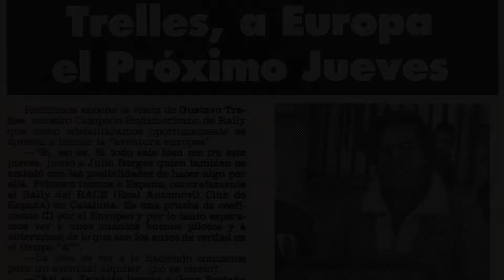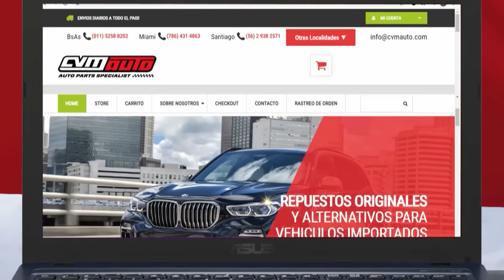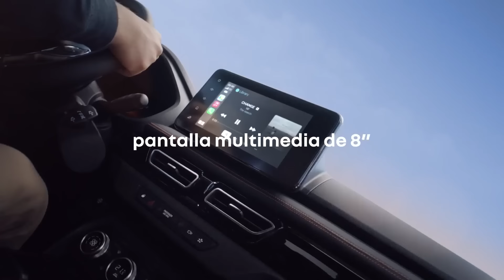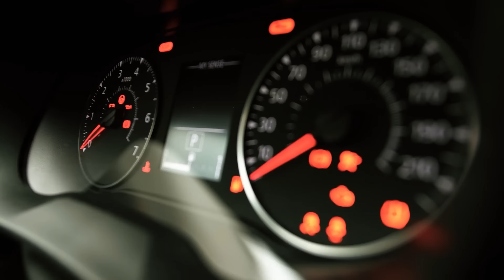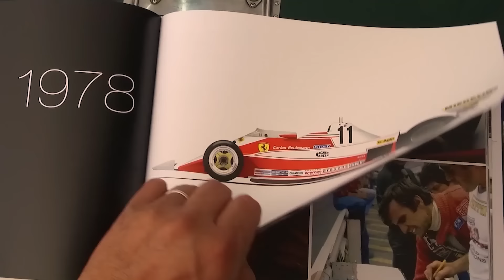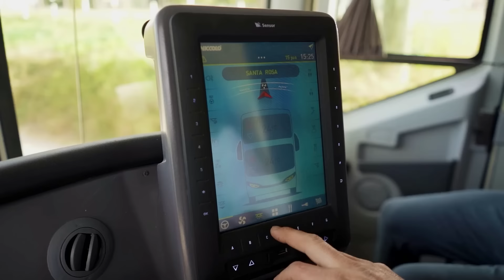P1 #368 - TRELLES, EL TALENTO ORIENTAL DEL RALLY - Ep. 2 - 05/09/2024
Fecha de emisión: 05/09/2024
Título: TRELLES, EL TALENTO ORIENTAL DEL RALLY - Ep. 2
Temática: Automovilismo Deportivo.
Conducción: Diego Zorrero y Mauro Feito.
Tema del Episodio: Luego de probar suerte en Europa por algunas carreras, Gustavo Trelles toma la decisión de apostar todo al Campeonato Español de Rally de asfalto y con un Renault 5 Turbo pero haciendo un gran sacrificio personal, corre y gana el título de 1987. Su actuación le valió el llamado de Lancia para conducir el impresionante Delta S4 de Grupo B desde el año siguiente, y los títulos se encadenaron desde entonces. Con la misma marca italiana corrió el Mundial de Grupo N que casi gana en 1990, y el Mundial de 1993 como compañero de Carlos Sainz. Pero una vez que se diluyó el equipo Lancia decidió volver al Grupo N, ahora con Mitsubishi, debutando y logrando el título mundial primera vez en 1996.